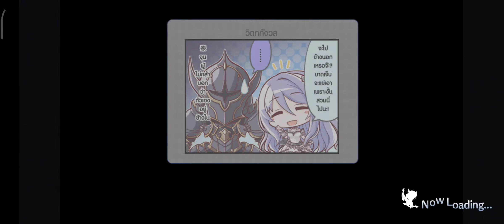[Princess Connect Re:Dive] คาร์มิน่า (Thai)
Timeline
ตอนที่1 【00:00】
ตอนที่2 【11:16】
ตอนที่3 【23:18】